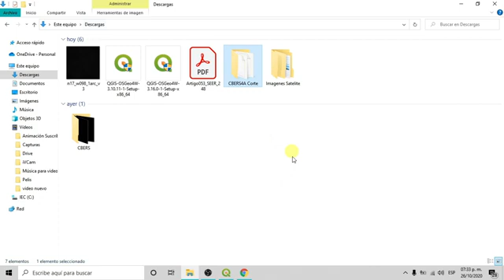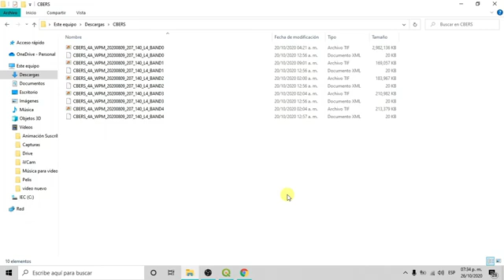Cómo descargar imágenes del satélite CBERS 4A y obtener imágenes en ALTA RESOLUCIÓN (2m.)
En este vídeo aprenderemos a descargar imágenes del Satélite CBERS4A, a realizar combinaciones RGB y Refinamiento Pancromático (Pansharpening)

Si gustas apoyar al canal puedes hacerlo desde aquí!

0:00 Introducción
0:28 Descarga de imágenes
4:32 Cargando imágenes a QGIS
5:07 Combinación RGB
8:34 Pansharpening
11:08 Conclusión